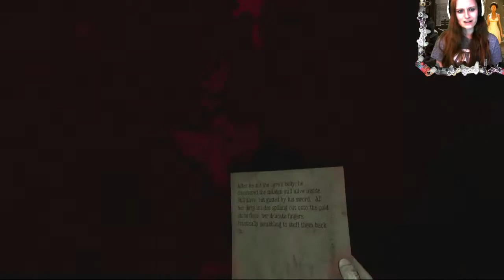Traumatische-Traumwanderung! - HERE THEY LIE ♕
Trotz der Freigabe ab 16 Jahren empfehle ich diesen Stream NICHT für Zuschauer und 18 Jahren!

Hallöchen! Du siehst dir gerade einen aufgezeichneten Livestream von mir an ^_^ Nein, ich führe keine Selbstgespräche, der Chat kann bislang leider NICHT mit eingeblendet werden.